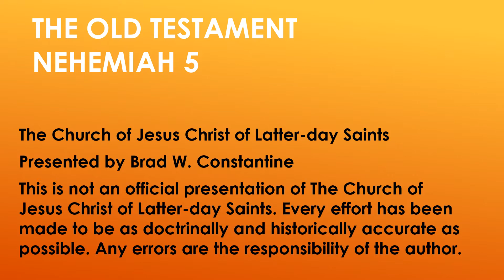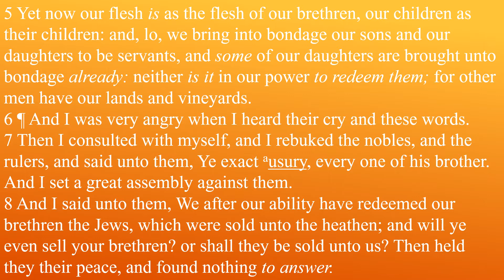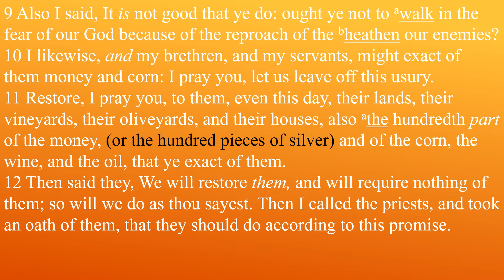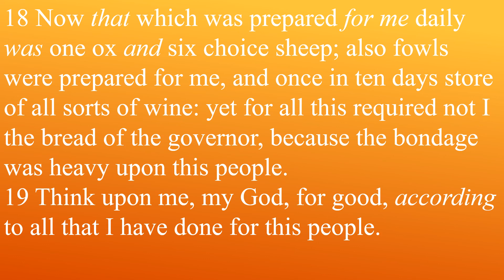Come Follow Me Old Testament Lesson 30 Nehemiah 5